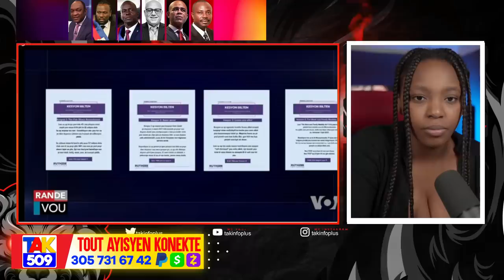Tijan soti DCPJ men sal di..men rès lis la..Blan Lage Dosye Youri ak Lambert /Fouco